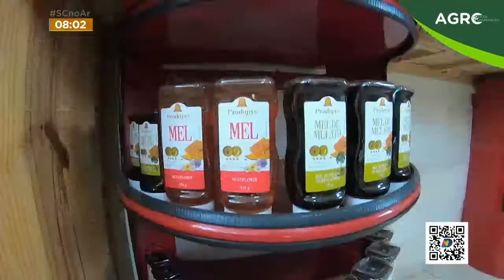Drone pulverizador aumenta a produtividade nas lavouras de SC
Acompanhe a reportagem do quadro AGRO HOJE sobre as funcionalidades de drones pulverizadores nos campos de SC.